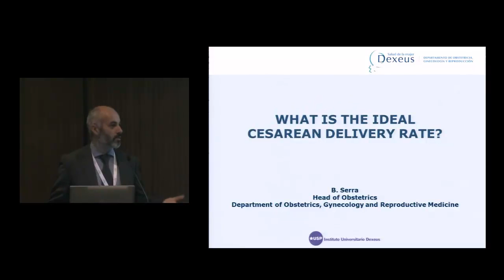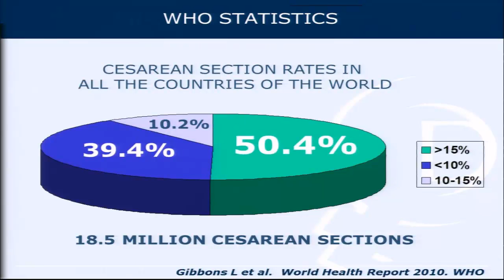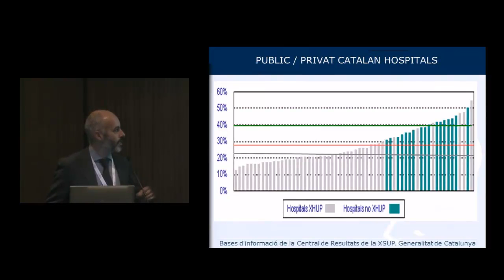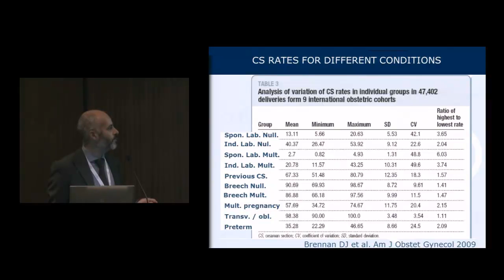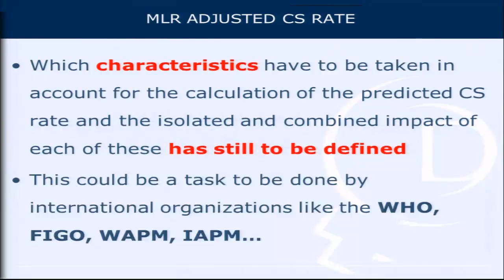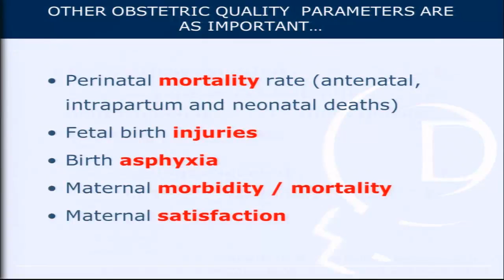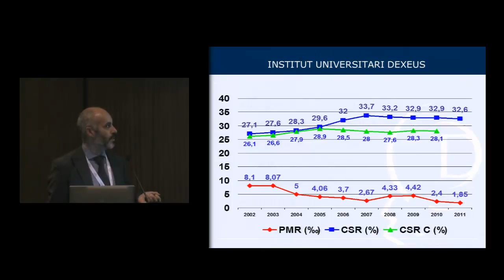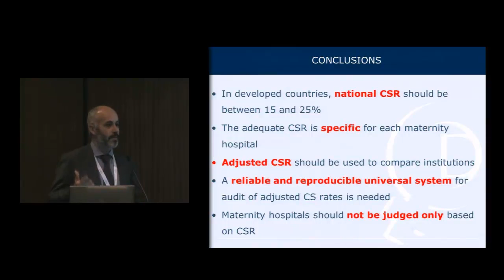Bernat Serra - What is the ideal cesarean delivery rate?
What is the ideal cesarean delivery rate?
Bernat Serra,
Institute Universitario Dexeus, Spain